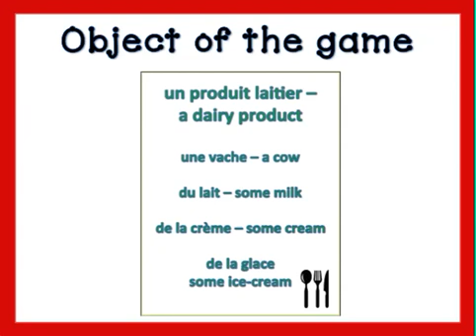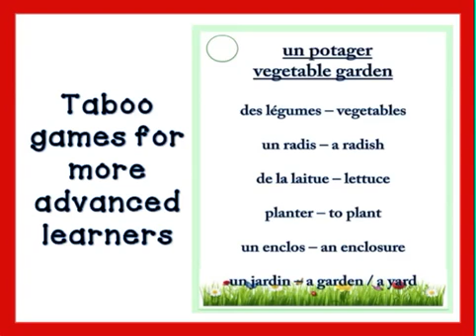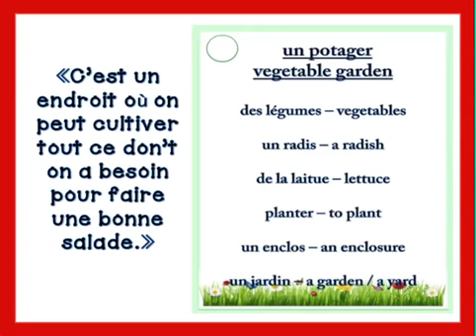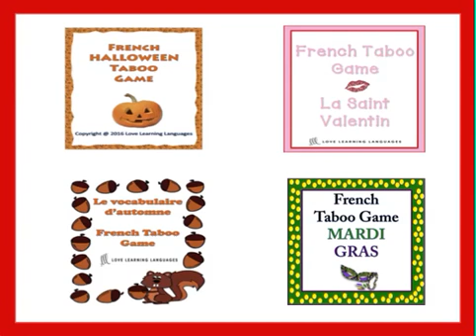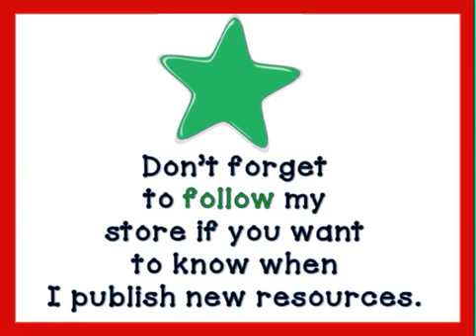French Taboo Speaking Games - Ideas for French Teachers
teaches how to use French TABOO games to practice speaking French and to build vocabulary.

MORE ABOUT JENNIFER'S FRENCH VIDEO LESSONS

Jennifer has B.A. degrees in both French and English and an M. A. in French language and literature, and has been teaching French for 20 years.   Jennifer is your French teacher in the South of France!

Her French language videos will help you learn French the simple way, with easy explanations and lots of examples.  Jennifer gives fun and stress free French conversation and grammar lessons (including DELF prep) online via Skype. No matter what your level is, you can join Jennifer and start learning French today!